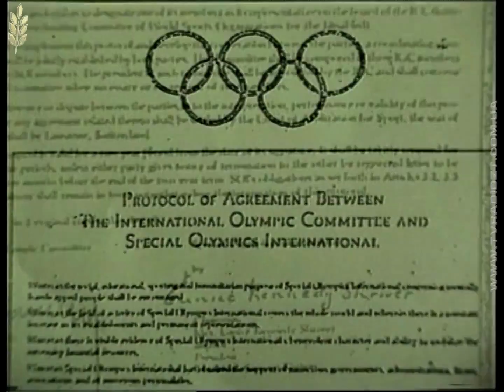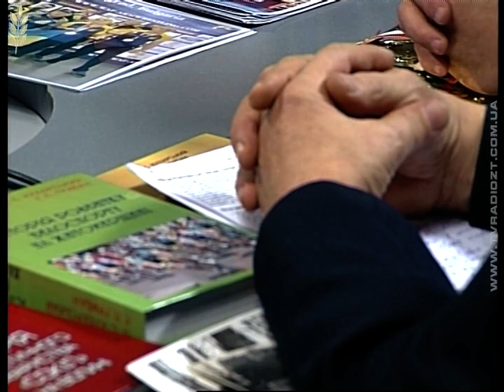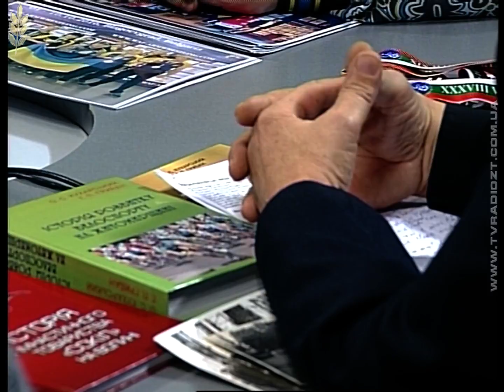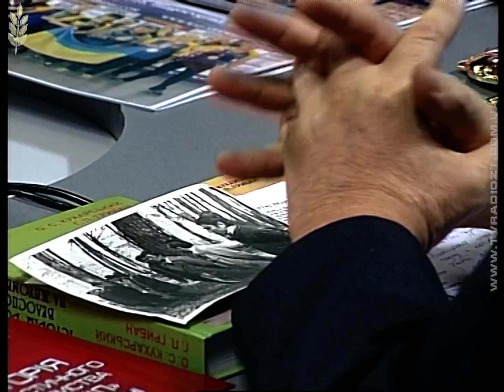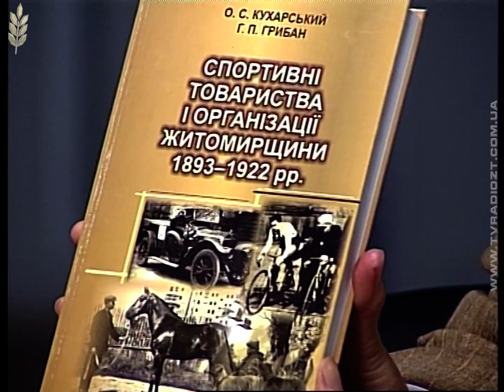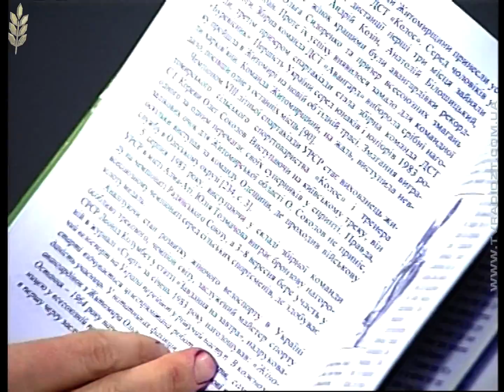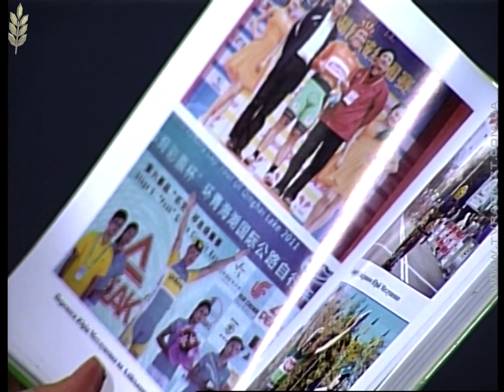Про непохитну віру в свою перемогу